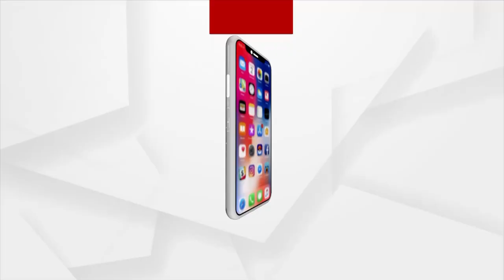କ'ଣ ମମିତା ଭଉଣୀ, ଅଞ୍ଜନା ଭଉଣୀଙ୍କଠୁ ଅଲଗା ?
ମା' ଭଉଣୀଙ୍କୁ ନ୍ୟାୟ ମିଳୁନି, ଖାଲି କାଗଜ ପତ୍ରରେ ଚାଲିଛି ବାଃ ବାଃ : କୁସୁମ ଟେଟେ, ବିଜେପି ବିଧାୟିକା